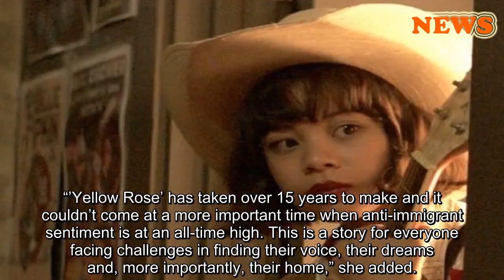'Yellow Rose,' starring Eva Noblezada, Lea Salonga, to open film fest in LA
A post shared by BE AN ORIGINAL. (@cinematografofestival) on Mar 18, 2019 at 3:00pm PDT
MANILA – “Yellow Rose,” an American movie musical starring Eva Noblezada, will be the opening film of the 35th Los Angeles Asian Pacific Film Festival (LAAPFF).
The screening will be held on May 2 at 7 p.m. at the Aratani Theatre in Little Tokyo, Downtown Los Angeles.
Directed by Diane Paragas, the movie tells the story of Rose, a 17-year-old Filipino-American girl who dreams of becoming a country music star.
Noblezada plays Rose, while the Fil-Am teen’s aunt is played by Lea Salonga. Other stars of “Yellow Rose” include Liam Booth, Gustavo Gomez, Libby Villari, and Princess Punzalan.
“I am so humbled that our film has been chosen for this honor,” Paragas was quoted by Deadline.com and LAtfUSA.com.
“’Yellow Rose’ has taken over 15 years to make and it couldn’t come at a more important time when anti-immigrant sentiment is at an all-time high. This is a story for everyone facing challenges in finding their voice, their dreams and, more importantly, their home,” she added.
The LAAPFF runs from May 2 to 10, with film screenings in Little Tokyo and L.A. Live Entertainment Center.